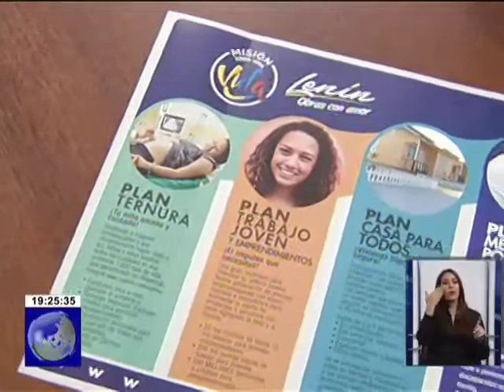Lenín Moreno prometió 300 millones de dólares para emprendimiento de amas de casa